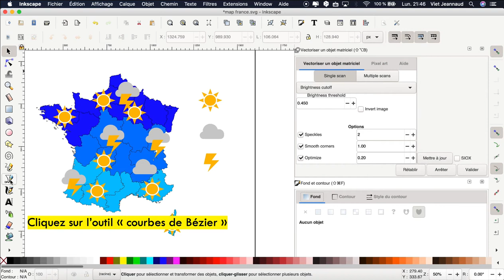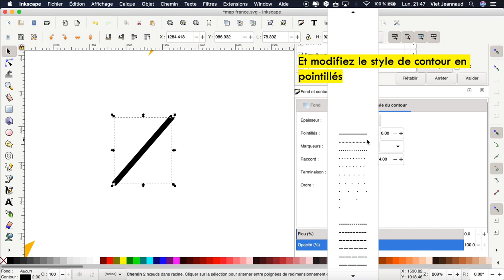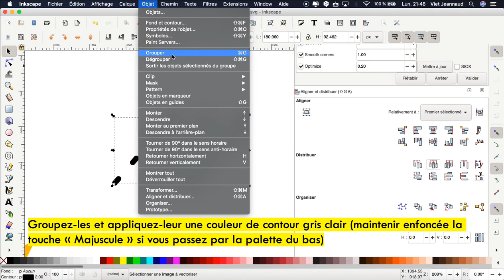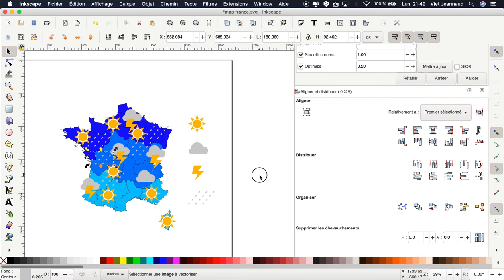Inkscape 05 : Créer de la pluie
Ce tutoriel vous permettra de créer des lignes avec l’outil “courbe de Bézier”, de modifier le style de contour, de lui attribuer une couleur et de répartir les lignes à distance égale.